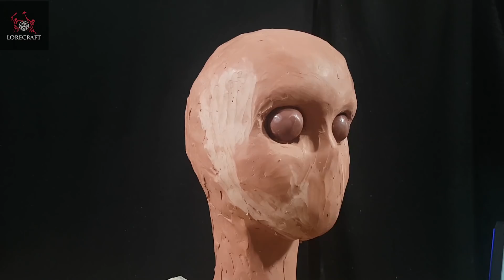Alita Battle Angel Sculpture timelapse - Clay to Silicone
Alita Battle Angel, full size silicone bust, sculpting by Nicholas Brown (That's me!)
This took a long time, and was very expensive.  My first silicone pour failed, and that platsil is pricey stuff!   Really hope you guys like the final outcome.  Still learning with this silicone, but it's just fantastic stuff!  Comment, share, like, let me know what you guys think of the work.

OR

You can watch me live sculpt on Twitch whenever I'm streaming, if ya'd like

Big thank you to Isidor for allowing me to use his music! Track: "Touch the Sky"

And thank you to Fourthsealstudios for the custom Alita eyes!  Top quality work!